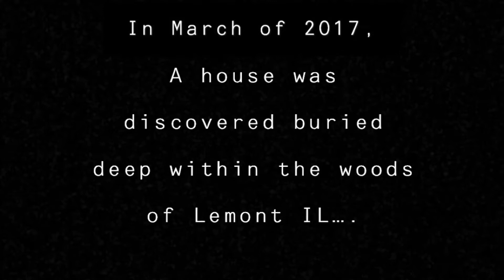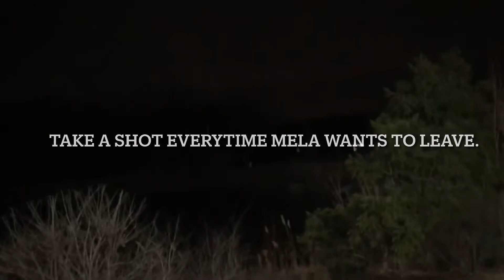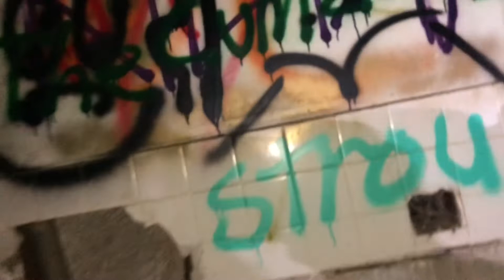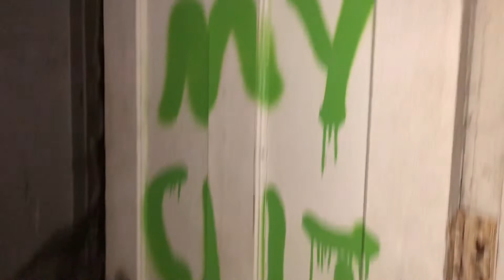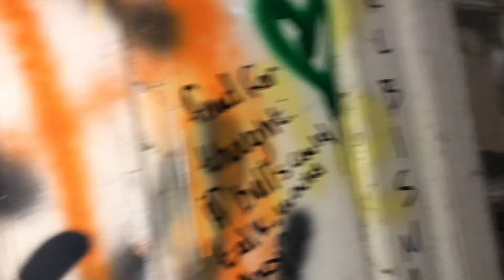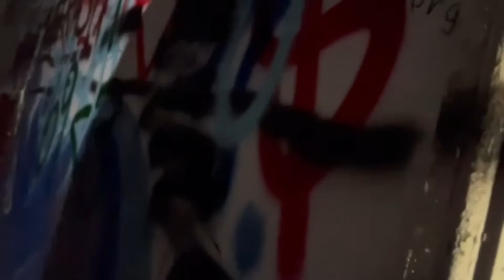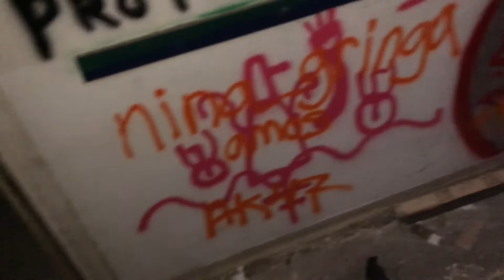EXPLORING ILLINOIS' MOST HAUNTED HOME IN Lemont, Illinois ! ! !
We decided to come visit Katherine’s crossing, well. Built in the late 1800's, this brick building is accompanied by a secondary wooden house that hasn't stood up quite as well to old father time. These abandoned houses stand at the end of a long narrow pathway through the tall brush.

Jocee: @Joceegonzz
Les: @Lessgonzzz
Mela: @gonzmelz
Chris: @chrisgonn

Jocee: @Joceegonzz
Les: @Les.gonzz
Mela: @mel.gxnzalez
Chris: @Cgonzoeee

Guests:
Jonathan: @jong.10
Ricardin: @Ricardo gonzalez.10
Christian: Ccervantes6k